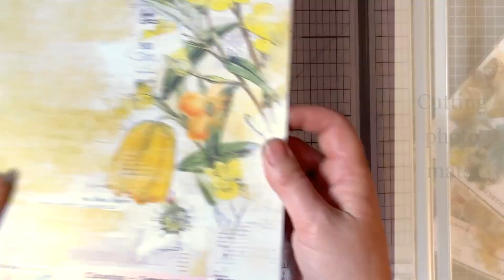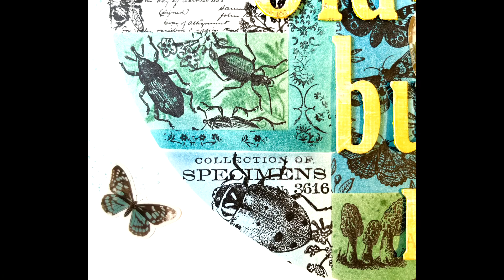Scrapbook layout with a background inspired by the 49 and Market, Spectrum Sherbet collection.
Today, after being inspired by the wonderful 49 and Market, Spectrum Sherbet scrapbook collection and having made a Spectrum Sherbet inspired stamped 12x12 scrapbook background, I am sharing how I assemble the final layout. The scrapbook background design I previously made is based on the B-side designs within the Spectrum Sherbet collection. A collaged effect, constructed from stamped images and blended with Tim Holtz distress ink. Learn now how I use the 49 and Market, Spectrum Sherbet collection embellishments and papers, and Tim Holtz distress inks when constructing my layout. I love how it turned out!

For how to make your own background watch here...
Make your own Spectrum Sherbet inspired scrapbook backgrounds [Mixed media tutorial] Scrapbooking!

Materials used:
Vicki Boutin mixed media foundations cardstock.
Tim Holtz distress inks - Broken China, Peacock Feathers, Mermaid Lagoon, Evergreen Bough and Mustard Seed.
49 and Market, Spectrum Sherbet Classics Pack
49 and Market, Spectrum Sherbet - Tidal Wave Acetate Leaves
49 and Market, Spectrum Sherbet - Strawberry Lemonade Acetate Leaves
Paper Roses Studio - Jumbo Alphabet Metal Cutting Die 17946
Paper Roses Studio - Jumbo Caps Alphabet Metal Cutting Die 17949